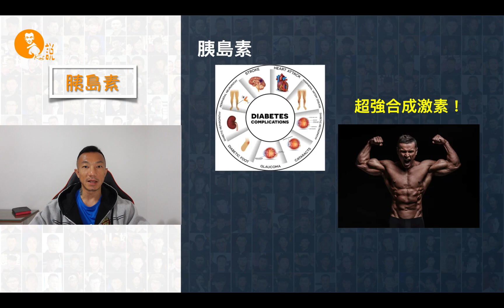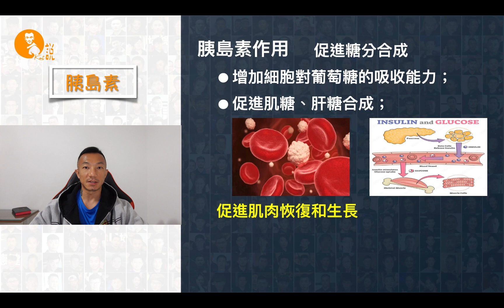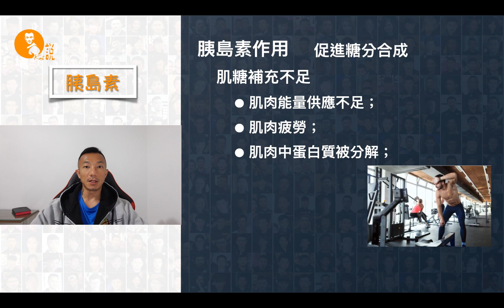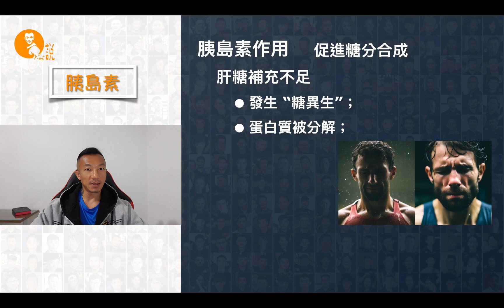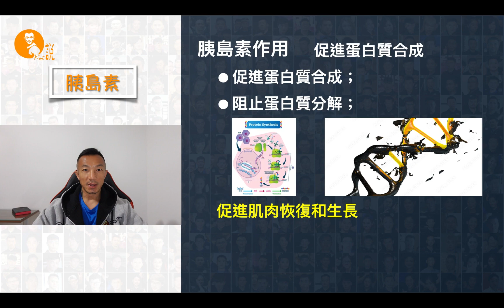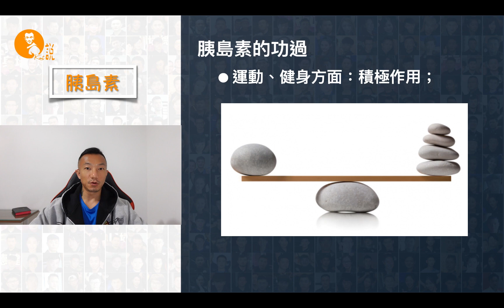胰島素與你最大的關系不是糖尿病，而是肌肉生長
你知道嗎？胰島素可不僅僅是控製血糖的好幫手。它還能在肌肉訓練中發揮重要作用。想象一下，它如何幫助肌肉細胞吸收葡萄糖，推動肌糖合成，從而增強能量儲備和促進肌肉生長。此外，胰島素還在運動中調控肝臟中葡萄糖的合成和釋放，為你的能量需求提供支持。同時，它還能抑製肝臟分解氨基酸，維持蛋白質平衡，促進肌肉的恢復和生長。

不過，胰島素也有另一面，它促進脂肪合成，抑製脂肪分解，成為肌肉的朋友，脂肪的 「知己」。那麽，如何利用好胰島素的積極作用，避免過度攝入糖分引發問題呢？

這個視頻將帶你深入了解胰島素與健身的關系，幫助你掌握運動中的超級激素。別錯過哦！ 並歡迎大家點贊、轉發。